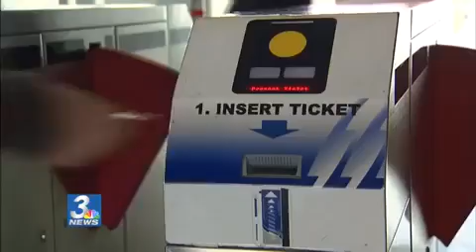Las Vegas Monorail considering expansion plans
ith all the recent news of growth and development in Las Vegas, talk has emerged again about possible expansion of the Las Vegas Monorail. The expansion would extend the line from the MGM Grand to Mandalay Bay and possibly to McCarran International Airport in the future.